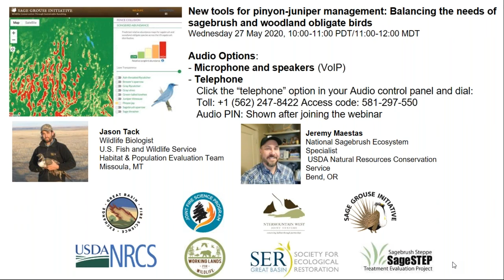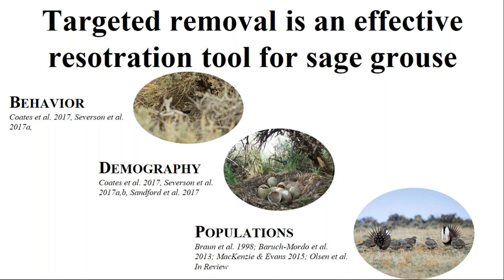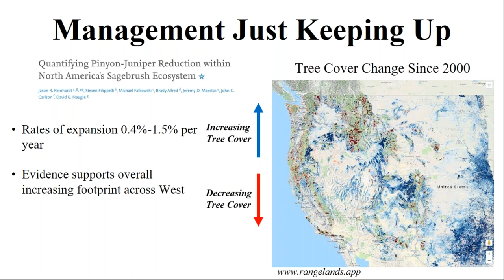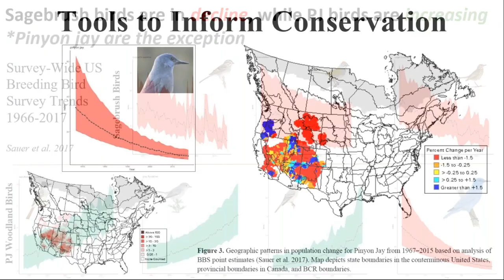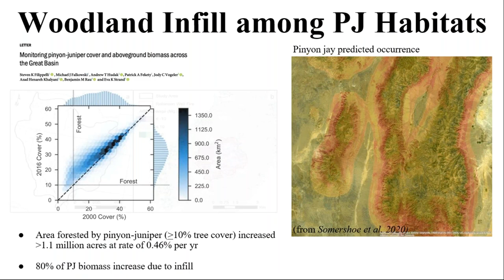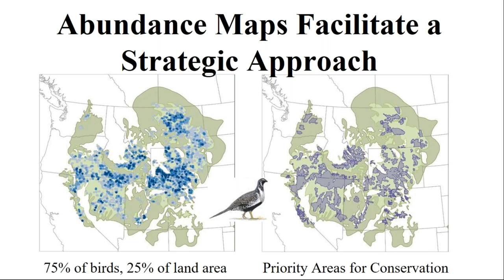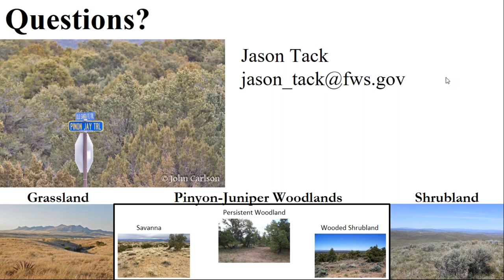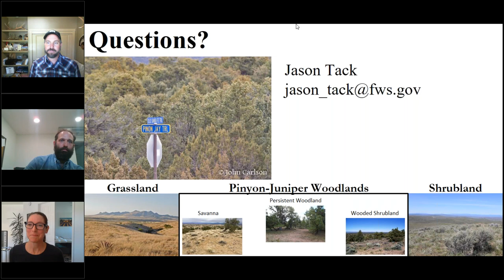New tools for pinyon juniper management Balancing needs of sagebrush and woodland obligate birds